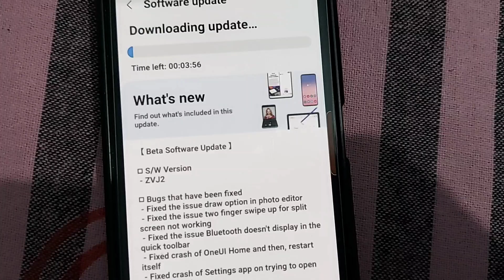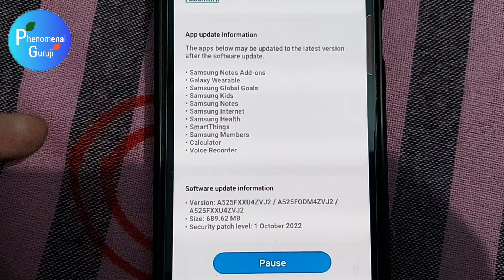Samsung A52 New Update | Samsung A52 One UI 5.0 Android 13 Update 2nd Beta Update Released